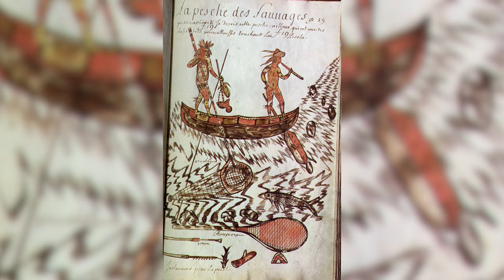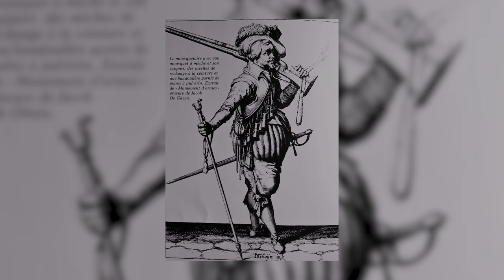Un régiment: Carignan-Salières | L'Histoire nous le dira #36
Le régiment de Carignan-Salières. Ce nom vous dit probablement quelque chose. On dit que plus d'un million de Canadiens et Canadiennes descendrait aujourd'hui de ces soldats venus défendre la Nouvelle-France. Mais qui sont ces hommes qui ont marqué si durablement le paysage québécois et  que sont-ils venus faire ici?

et Samuel Venière

Sources et pour aller plus loin:

FOURNIER, Marcel et Michel Langlois, Le régiment de Carignan-Salières. Les premières troupes françaises de la Nouvelle-France, 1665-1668, Éditions Histoire Québec, 2014.

HAUDRÈRE, Philippe. L’aventure coloniale de la France, tome 1 : L’Empire des Rois 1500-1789. Paris, Denoël, 1997.

MOOGK, P. La Nouvelle-France. The Making of French Canada – A Cultural History. Michigan State University Press, 2000.

TRIGGER, Bruce. Les Indiens, la fourrure et les Blancs. Français et Amérindiens en Amérique du Nord. Montréal, Boréal Compact, 1992.

VENIÈRE, Samuel. (25 novembre 2019) "Le Régiment de Carignan-Salières: Piliers de l'histoire canadienne", Anecdotes historiques. Site dédié aux événements méconnus de l'histoire du Québec